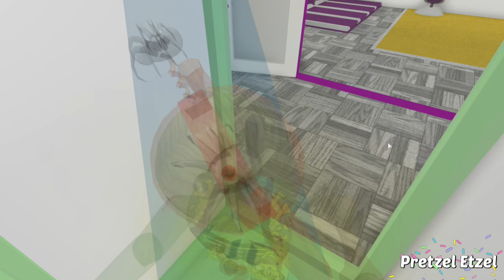She was too UGLY for their city so they made her leave... (Roblox Roleplay Story)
This is a Roblox roleplay about some bullies in the city making this Zombie leave. Don't worry she will find true happiness in the end and will find the Wizard to make this right eventually.